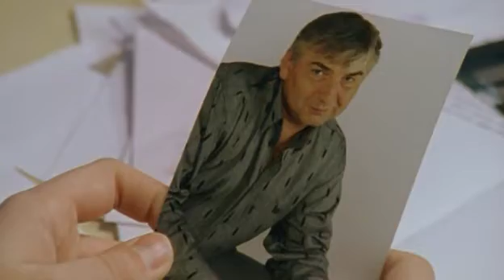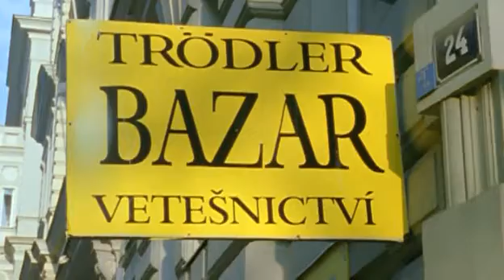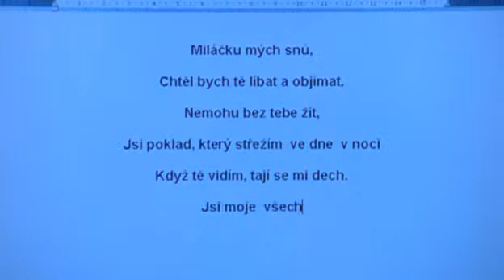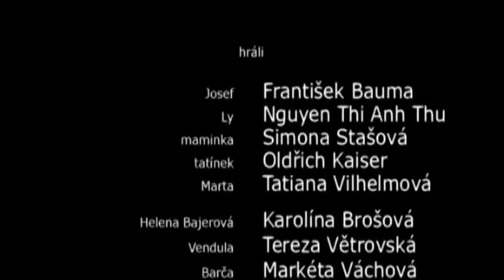Josef a Ly 5 Mikulas